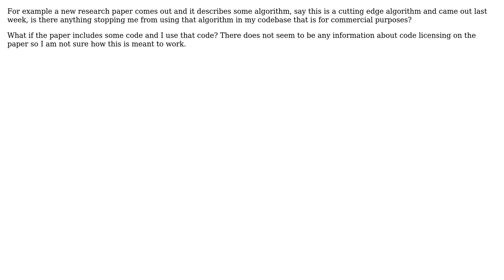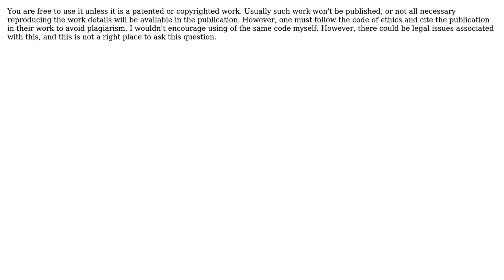Using algorithms in papers in my code (2 Solutions!!)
Using algorithms in papers in my code